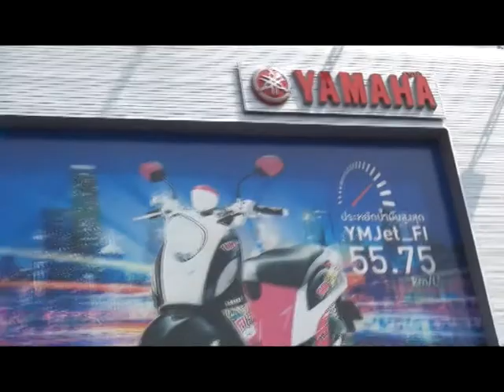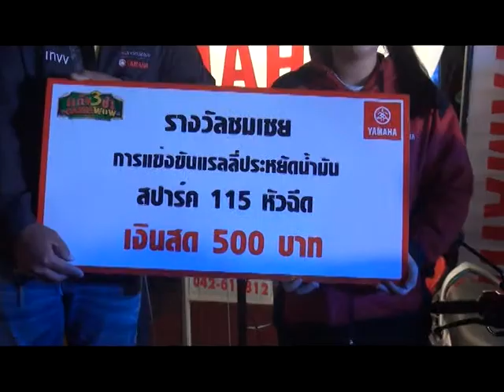ตอกย้ำความประหยัดขั้นเทพ"ท้าประหยัดขั้นเทพ กับ สปาร์ค 115 หัวฉีด" มุกดาหาร